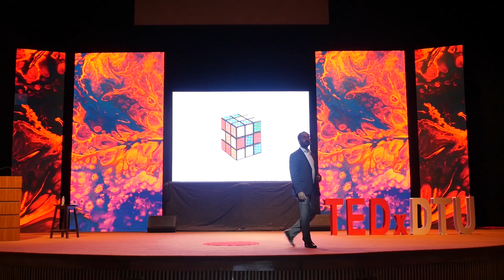The Holy Trinity - Blockchain, AI, IoT | Aman Sanduja | TEDxDTU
Mr. Sanduja explains the importance of data in the new digital age using the Holy Trinity of technologies, namely, the Blockchain technology, AI and IoT. He believes that incorporating an interweave of these technologies into our daily lives is the next step forward for achieving transparent, straightforward and swift interactions for services.
"The change that these technologies can bring is not linear, it’s exponential,'' he says. Aman Sanduja is a Blockchain Strategist, Researcher and Innovator. He is the founder of TowardsBlockchain, a company which aims to study cryptocurrency and blockchain technology, and is currently focused on how national currencies can be issued digitally. He is a firm believer of innovation-driven entrepreneurship and has a comprehensive knowledge of many emerging impactful technologies such as blockchain technology, cryptocurrency, AI, IoT and Economics of equity crowdfunding. This talk was given at a TEDx event using the TED conference format but independently organized by a local community.